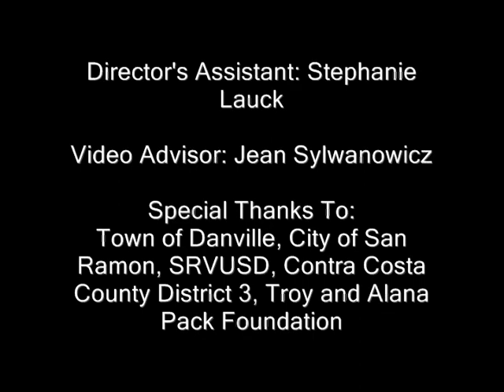Can You Chew Gum and Drive?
A driver poses the question: Can you chew gum and drive?  By Hannah S., Charlotte Wood Middle School, Danville, Calif.  First place winner of the 3rd Annual San Ramon Valley Street Smarts Video Contest.